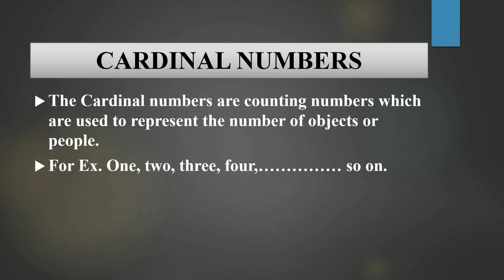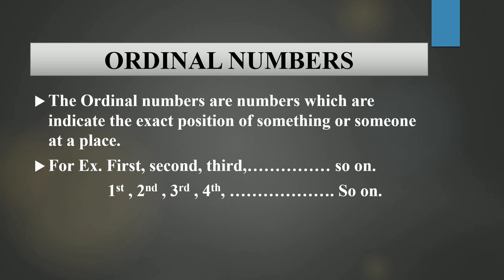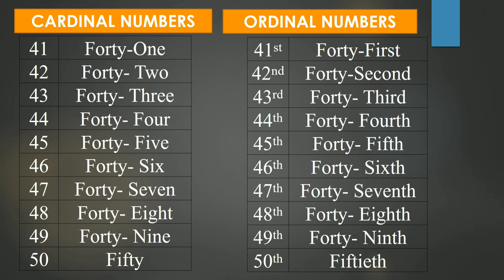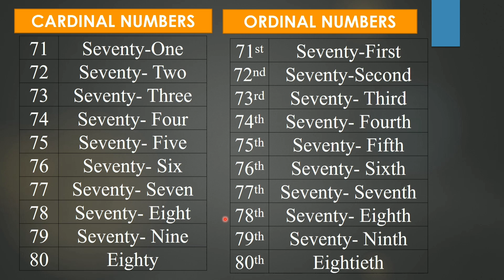1 to 100 Cardinal numbers and ordinal numbers|1 to 100 Cardinals & Ordinals|SM2 Math's World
Hello students In this video I have explained what is the meaning of Cardinals and ordinals and also given list of 1 to 100 Cardinal numbers and ordinal numbers.

SM2 Math's World

- Mrs.Sonali Manoj Manjarekar